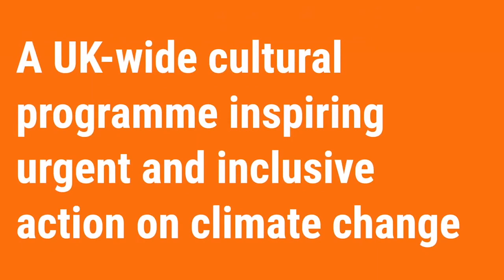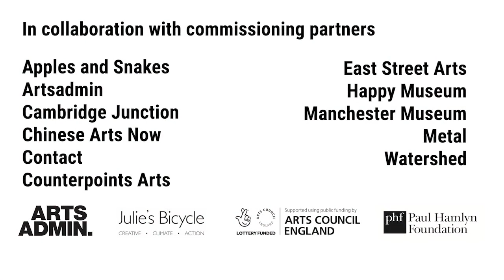THE SEASON FOR CHANGE IS NOW! Are we able to meet the challenge?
This Earth Day, Season for Change announces a full, nationwide programme of creative projects inspiring inclusive climate action. Workshops, performances, exhibitions, talks, and film screenings will take place across the country from April-July 2021, ahead of COP26, the UN’s climate negotiations hosted by the UK this November.

On 22 April 1970, Gaylord Nelson proposed the idea to hold a nationwide environmental teach-in, he said: ‘Our goal is not just an environment of clean air and water and scenic beauty. The objective is an environment of decency, quality and mutual respect for all other human beings and all other living creatures. Are we able to meet the challenge?’

This was the start of Earth Day, which marked the birth of the modern environmental movement. Hear from some of the UK’s artists and activists as they take us on a journey through time and the real-life speeches that still resonate today, as we ask the question:

How can the UK’s creative and cultural community inspire urgent and inclusive action on climate change?

At the heart of Season for Change are 15 multidisciplinary art commissions including 9 participatory projects with arts organisations, and 6 Common Ground commissions led by artists working with historically under-represented communities in the climate movement. The commissions are supported by a lively Open Programme, where any artist, creative or cultural organisation can get involved by producing a climate-focused event or activation.

Season for Ex-Change returns on 29 April 2021 with an 8-week programme of free online events for anyone who wants to learn about, share knowledge or get ideas and inspiration on embedding climate action and climate justice in their artistic and creative work. Speakers include Joon Lyn Goh, Kinsi Abdulleh, Chanté Joseph, Thimali Kodikara and Araceli Carmago.

Season for Change is a UK-wide cultural programme inspiring urgent and inclusive action on climate change led by Artsadmin and Julie’s Bicycle, and supported by Arts Council England and the Paul Hamlyn Foundation.